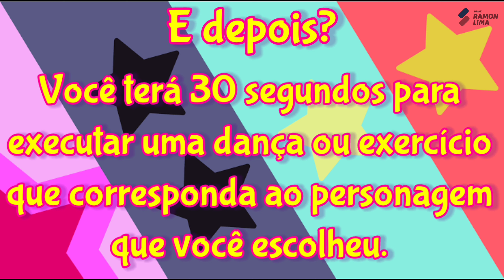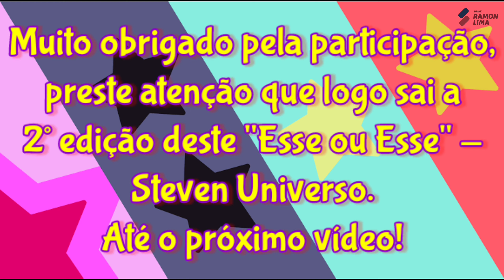ESSE OU ESSE - EDIÇÃO STEVEN UNIVERSO - ATIVIDADE PARA EDUCAÇÃO FÍSICA ESCOLAR - PROF RAMON LIMA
Steven Universo conta uma história na visão do protagonista chamado "Steven", ele é um humano metade Gem, que é uma raça de alienígenas proveniente de pedras. Ele vive com três Gems, e o desenho mostra o dia-a-dia dele na cidade praiana em que mora, chamada "Beach City", suas interações com a população da cidade, a descoberta de alguns dos muitos mistérios que rondam as Gems, e é claro, aprendendo a usar seus poderes que herdou da pedra de sua mãe. Steven Universo é uma das melhores animações atualmente. Ela aborda muitos temas complexos, como luto, preconceito e liberdade. Praticamente todos os personagens recebem um desenvolvimento.
A história por trás das Gems é fascinante e cheia de mistérios, que são revelados aos poucos durante a série. Além disso, o desenho tem muita diversidade, tem negros, gordos, indianos, brancos, magros, LGBT's e dentre outros. A série prega muito sobre amor, empatia e tolerância, dá maneira mais natural e madura possível. A animação não é muito fluída e o traço apesar de lindo, é meio inconsistente. Mas o que chama mais a atenção em sua animação é seus cenários deslumbrantes. São os cenários mais lindos que eu já vi na minha vida em um cartoon! Sobre a trilha sonora, é perfeita! As canções e os soundtracks são extremamente memoráveis e muitas canções da série são dignas de canções dos filmes da Disney.

Então venha fazer essa aula de Educação Física Escolar, garanto a vocês que será muito divertido.

COMO JOGAR:
Você terá 10 segundos para escolher qual dos personagens você prefere.

E DEPOIS?
Você verá o resultado da sua escolha e terá que cumprir um desafio, um exercício ou dança, durante 30 segundos, conforme a sua escolha.

VAMOS VER SE ESTÁ COM SORTE!

DIVERSÃO GARANTIDA E ATIVIDADE FÍSICA !!

Bem-vindo ao!

Com vídeos semanais, o canal é apresentado por Ramon Lima e tem como objetivo compartilhar de forma simples e direta um rico conteúdo para professores e alunos de Educação Física. Queremos inspirar essas pessoas para que possam produzir mais, melhorar suas aulas, crescer como profissionais e levar suas mensagens adiante.

Obrigado pela atenção e espero que tenham gostado, qualquer dúvida pode me escrever.